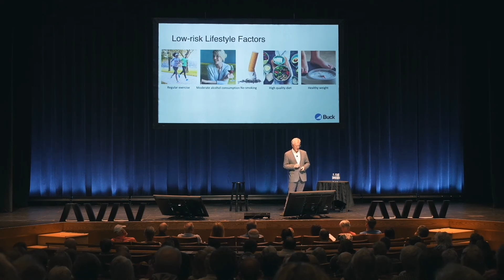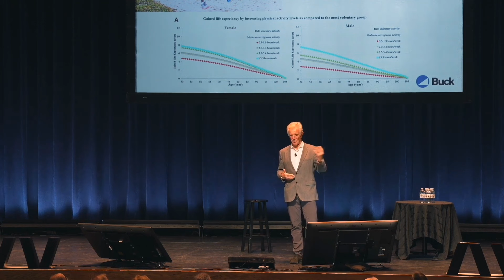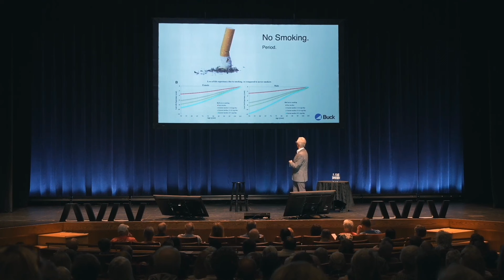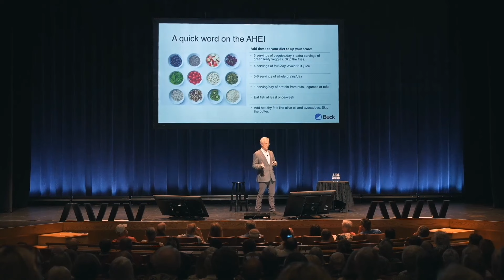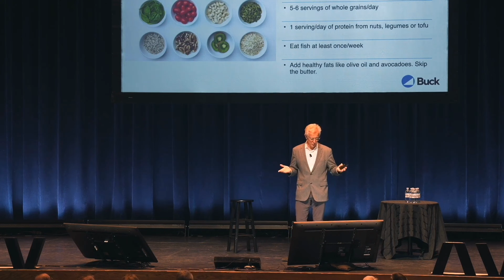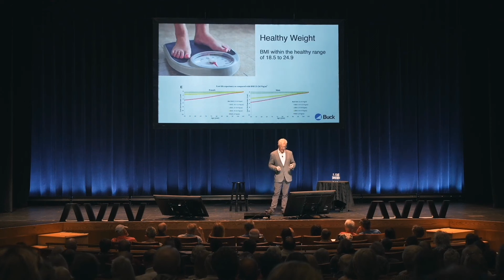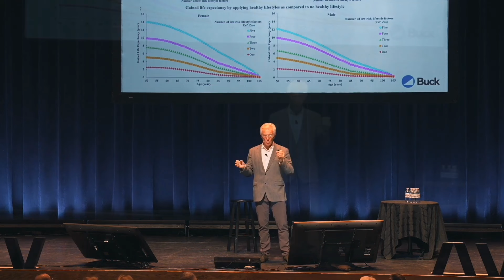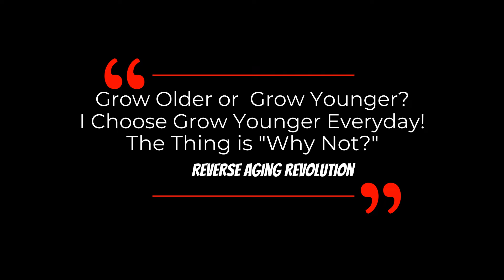Study Shows You Could Live Up To 14 Years Longer By Doing Five Things!!!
Professor Eric Verdin talks about a study showing that you could live up to 14 years longer by doing these 5 things in this video.

Impact of Healthy Lifestyle Factors on Life Expectancies in the US Population